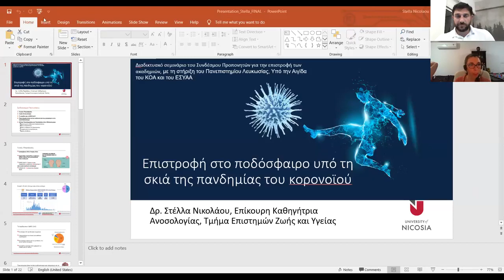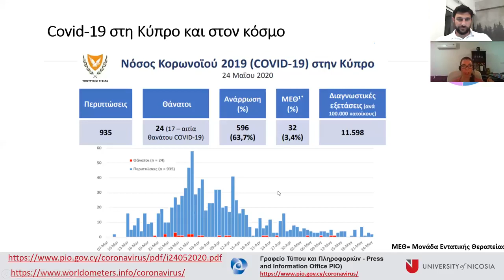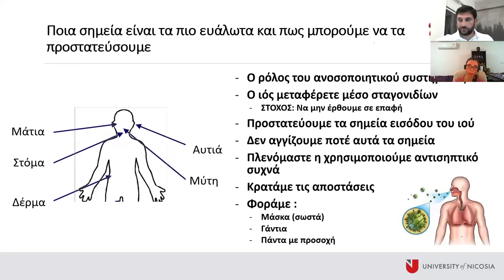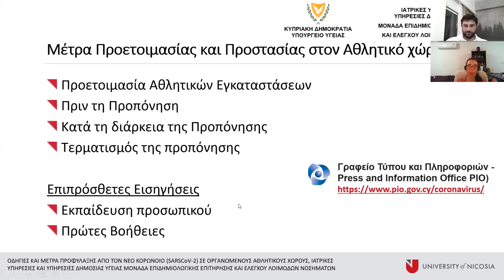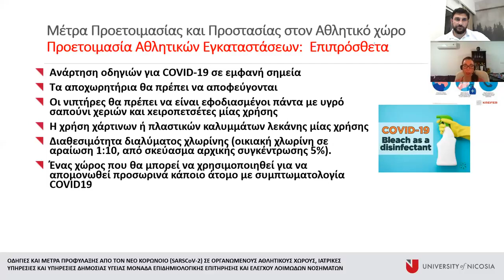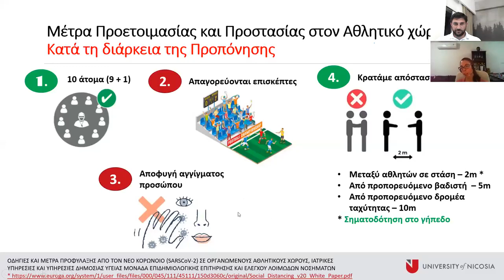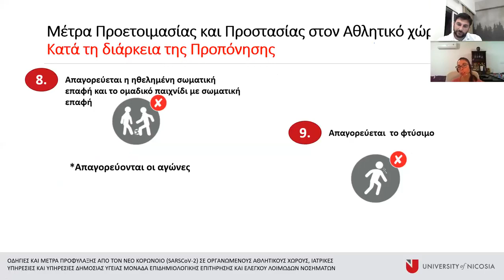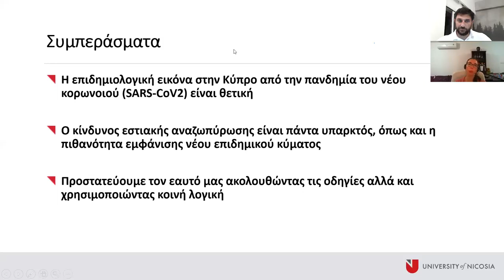WEB Seminar - Πρακτικές Εφαρμογές Πρωτοκόλλων Αντιμετώπισης COVID-19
Όλοκληρο το WebSeminar που διοργάνωσε την Τετάρτη (27/5/2020) ο Σύνδεσμος Προπονητών, ενόψει της έναρξης των προπονήσεων στις ακαδημίες και το οποίο παρουσίασε η Δρ. Στέλλα Νικολάου.

Τίτλος: «Επάνοδος των Ακαδημιών στις Προπονήσεις, Πρωτόκολλα και Πρακτικές Εφαρμογές Προστασίας από τον COVID-19».